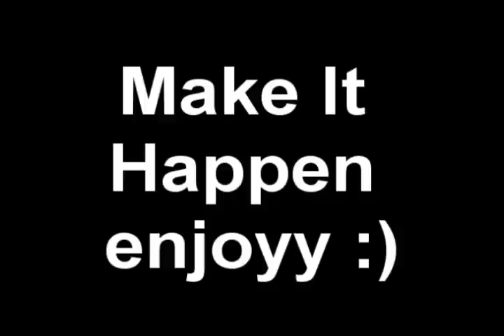Make It Happen Dance Scene in the Club (Mary Elizabeth Winstead)(Great Quality)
Lauren Kirk´s (Mary Elizabeth Winstead) first Dance Scene in the Ruby´s from the Movie "Make It Happen".

ENJOYYY :)))